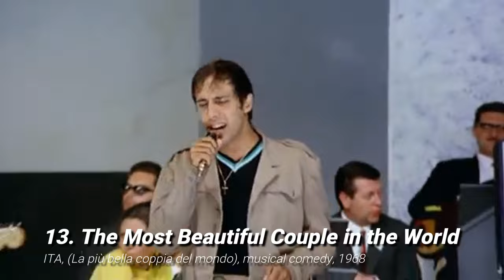All films of Adriano Celentano. The brightest movie star who is tired of acting!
With tribute to memory. All Adriano Celentano films!
Adriano Celentano (born 6 January 1938, Milan, Kingdom of Italy) is an Italian singer, songwriter, actor, and filmmaker. He is dubbed Il Molleggiato ("the springy one") because of his energetic dancing.
Celentano starred in more than forty films. Winner of two David di Donatello awards for best actor in the films “The Con Artists”  (“Bluff”)  (1976) and “Velvet Hands” (1980). In 1989 he was awarded the highest prize of the city of Milan - the Golden Ambrose. In 2007, he topped the list of “100 Brightest Movie Stars” according to Time Out magazine. Awarded the highest order of Italy - “Order of Merit of the Italian Republic”.
Celentano's first success in cinema was his participation in Lucio Fulci's film "Ragazzi del Juke-Box" in 1959, and the following year he was lucky enough to star in Federico Fellini's film "La Dolce Vita" in the cameo role of a rock singer. His directorial debut was the film “Super rapina a Milano”, where, in addition to Celentano, his wife Claudia Mori played, as well as his friends from the “Clan”. The film is a parody of gangster comedies that were popular in those years.
After the release of the film “Serafino”, Celentano constantly acted in films - at least one film with his participation was released every year. During this period, he worked with such celebrities as actor Anthony Quinn (the comedy “The Con Artists” ("Bluff"), director Dario Argento (the military tragicomedy "The Five Days") and actress Sophia Loren (the drama "Bianco, rosso e..."), which confirmed his growth his acting skills.
But the most famous picture of this creative union, of course, is the film “Il Bisbetico Domato” (“The Taming of the Scoundrel”) in 1980, in which Celentano’s partner was actress Ornella Muti. The picture, in a parodic vein, repeats the storyline of William Shakespeare's play The Taming of the Shrew, where the wayward and capricious heroine was admonished by a man. The film was a great success in cinemas in many countries, grossing twenty billion lire. A year later, another comedy was filmed, where Adriano and Ornella starred together - “Madly in Love”, which also turned out to be successful, collecting twenty-one billion lire.
One of Celentano’s later experiences in feature films can be considered the main role in the detective series “L’ispettore Gluck” in 2000. In his interview with the newspaper “Arguments and Facts”, when asked by a journalist about why Celentano stopped acting in films, the artist answered the following: “Yes, I’m tired of it. Besides, there is no good script for me to like. It’s better for people to admire what wonderful films Celentano once starred in, rather than start spitting - is he starving or something, why did he agree to play in such a nightmare?”
Thank you for your support!